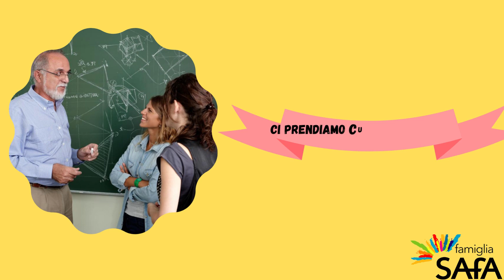Scuole Sa-Fa per il mondo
Criteri di identità delle Scuole della Famiglia Sa-Fa